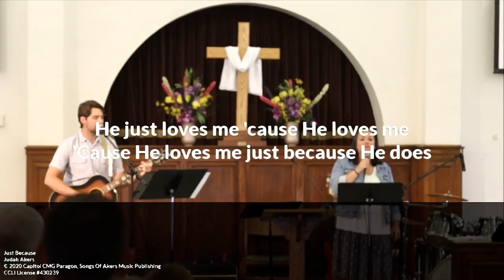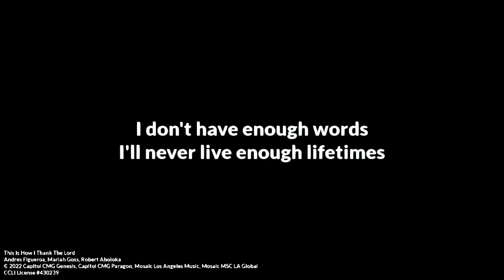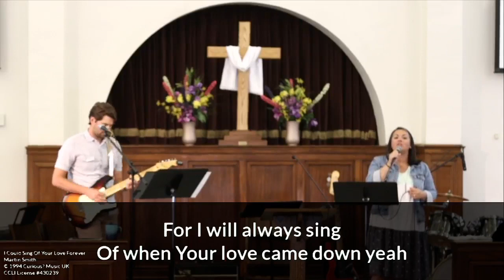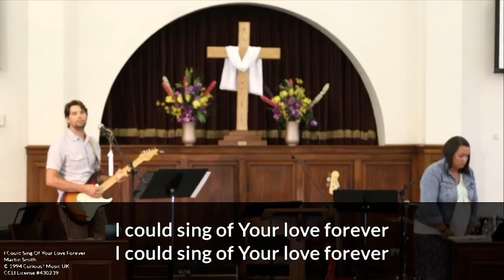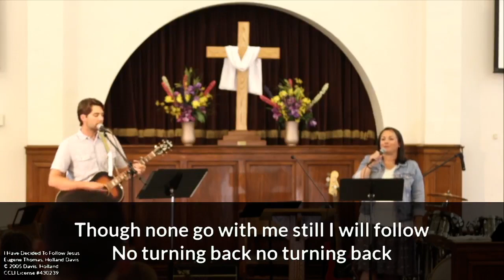5/14/23 - Worship Service